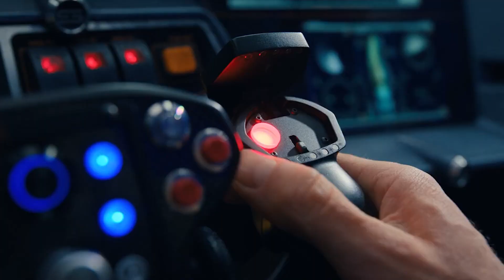Film Durağı 2. Bölüm - Adam Project (Adam Projesi)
Her hafta farklı bir filmin incelendiği Film Durağı, bu hafta Adam Project (Adam Projesi) filmi ile karşınızda.